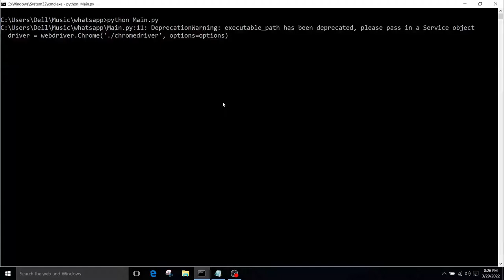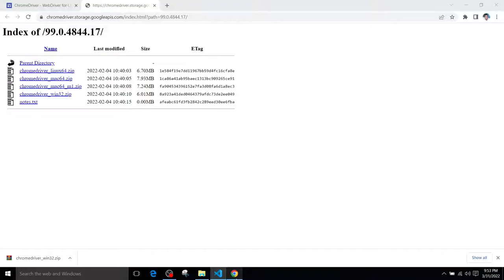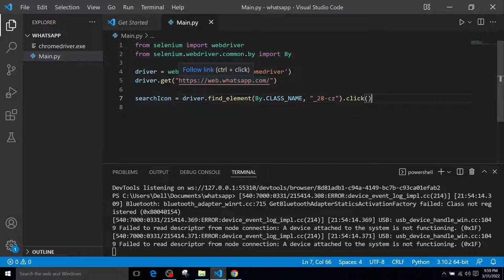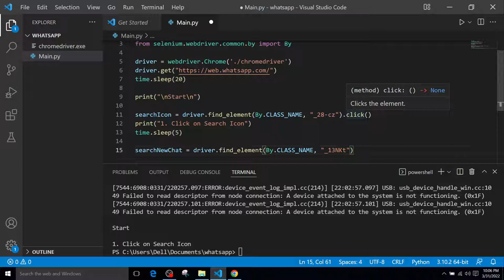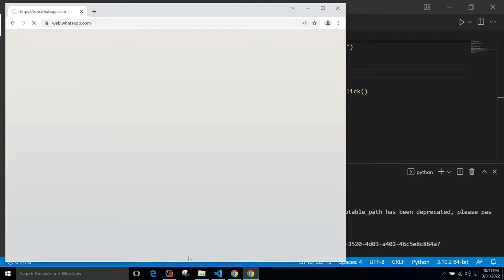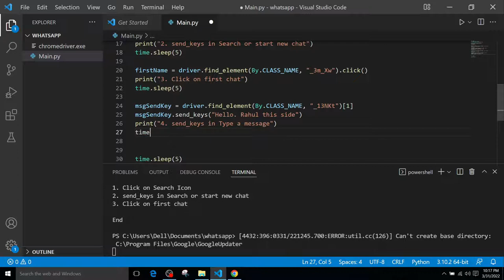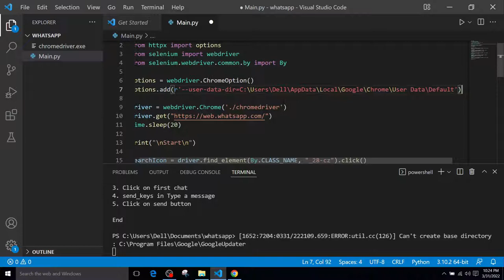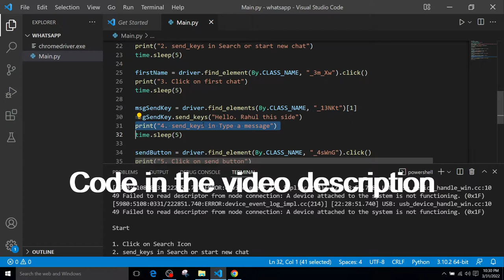Automate WhatsApp message | Automate WhatsApp with Selenium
Automate send whatsapp message in Python
Automate whatsapp message in selenium python

Your Query:
Automate WhatsApp message || WhatsApp || WhatsApp trick || Learn Python || Python Project
Automate WhatsApp Message Using Python | GeeksforGeeks
Automate WhatsApp with Selenium
Send Whatsapp message using python | automate whatsapp unlimited message using python |
Automate whatsapp messages python with 4 lines of code | pywhatkit
Python Script to Automate WhatsApp Messages with Selenium Step by Step Part 1
Python Automation | Part 7 : WhatsApp Automation | Send Bulk WhatsApp Messages | Python Selenium
WhatsApp Automation in python using selenium | Python project in Hindi
Python Automation | Part 9 : WhatsApp Automation | No QR Code | Python Selenium Web Automation